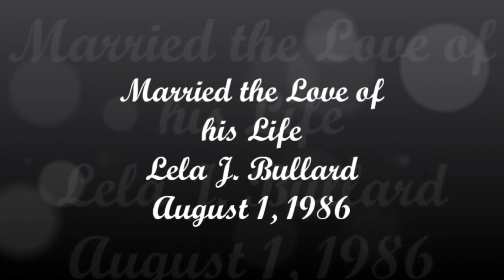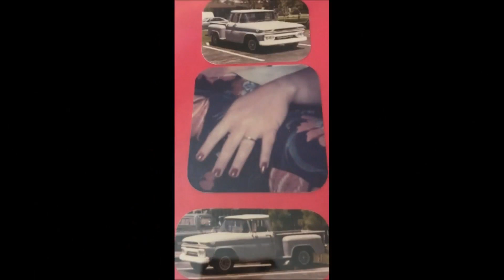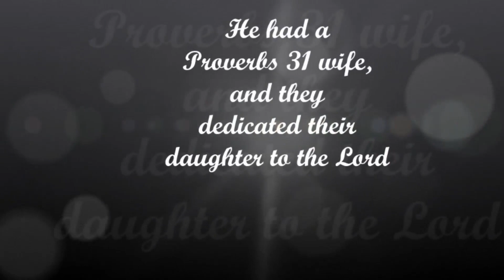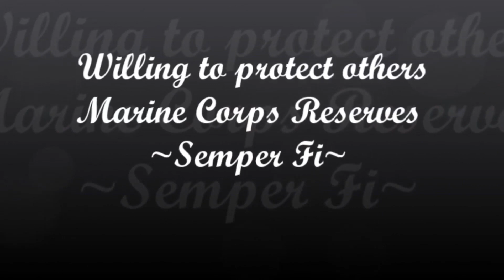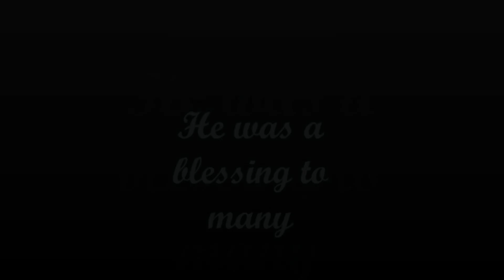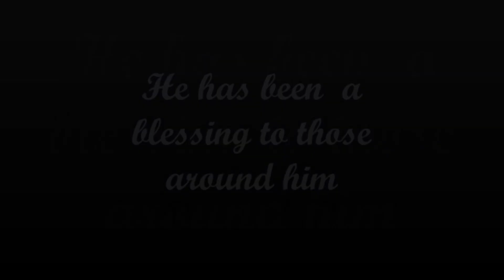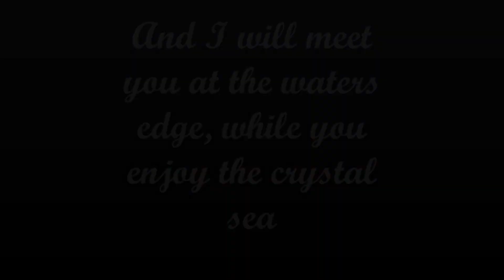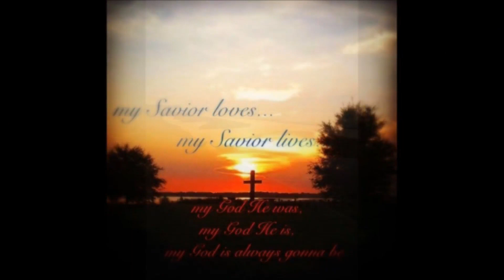12 07 2019 Wayne Yeargain - Homegoing Service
Longtime MGBC member, friend to many, and wonderful family man went home to be with the Lord on Nov 28, 2019.  A "Homegoing Celebration" was held at the church on Dec 7, 2019 - Rev Ron Lentine brought the message